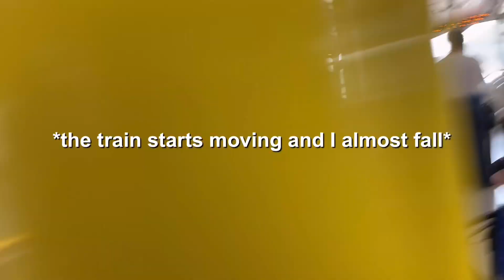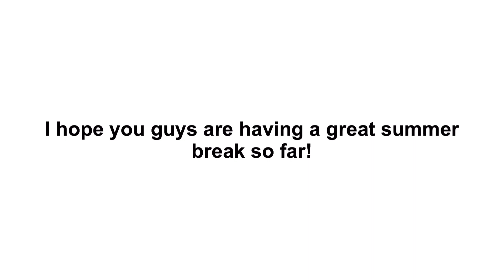Vlog: Father’s Day, preparing for my first trip of the summer & traveling day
Secret is out!! 🤭🤭 I’m going to PUNTA CANA!! 🌴

equipment:
camera → iphone xr
editing software → VLLO, vita, canva
tripod → Erligpowht Selfie Stick